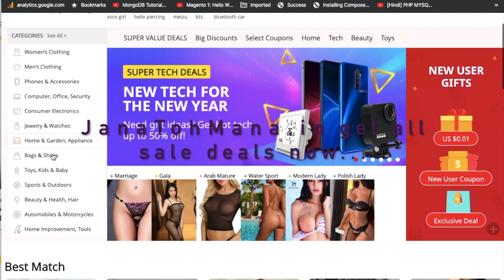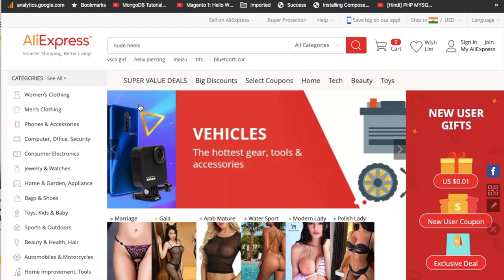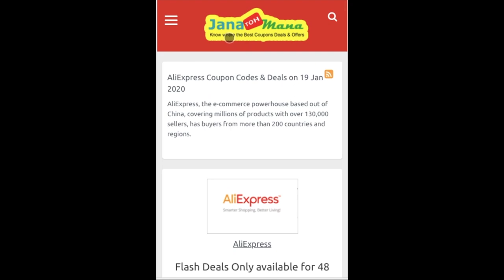Aliexpress coupons | Aliexpress New Verified ✅ Coupon 2022 | Aliexpress ✅ Promo Coupon Code 2022